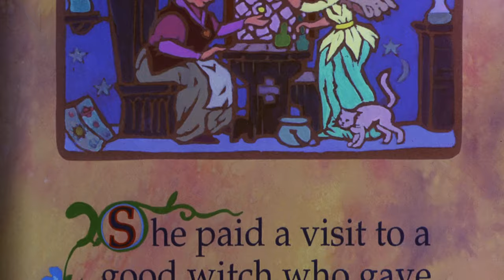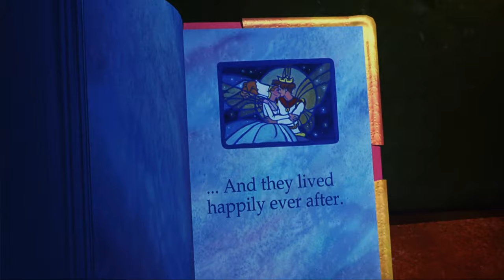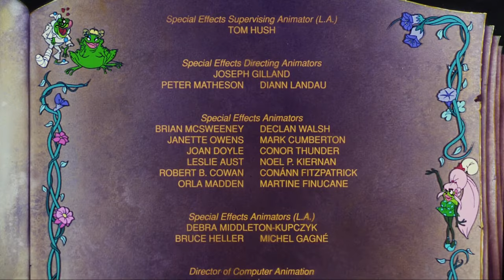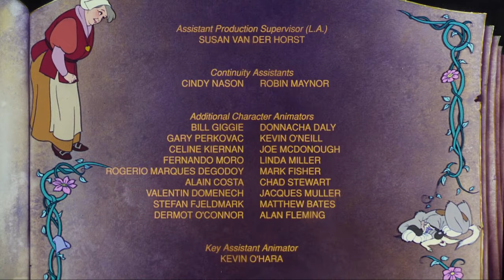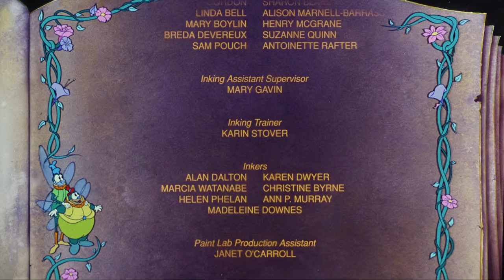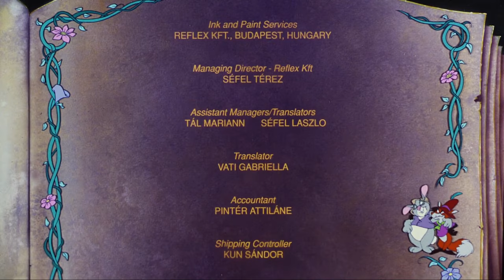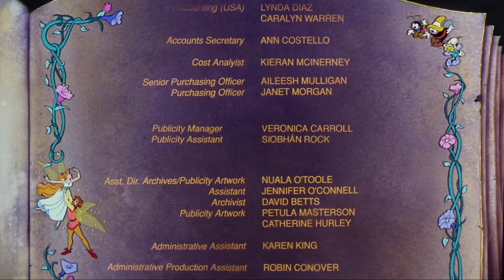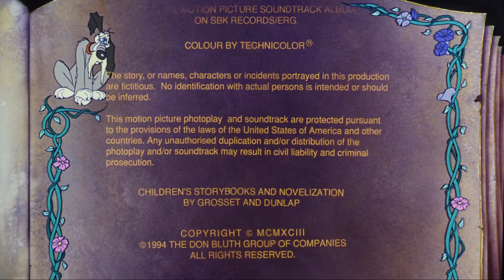Thumbelina (1994) | English Full Movie (1080P) | Animation Movie Family Adventure Musical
A girl only as big as her Mother's thumb longs for companionship, but believes it is impossible, due to her being the only one of her size in the world. One night, her dreams are answered when she meets the Fairy Prince and they fall in love. Before Thumbelina can tell her mother, she is kidnapped by a toad and taken into the woods. While trying to find her way home to her Mother and the Fairy Prince, she is helped by friends she meets along the way.

Directed By Don Bluth & Gary Goldman